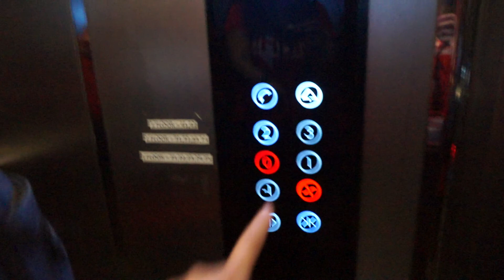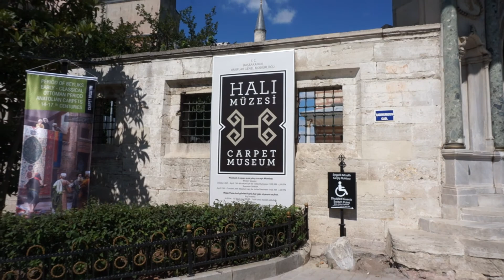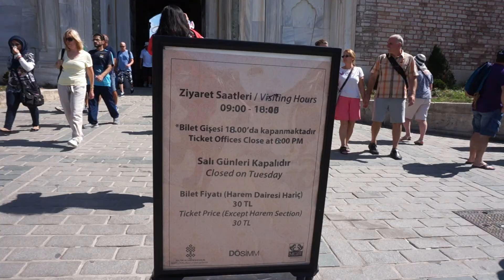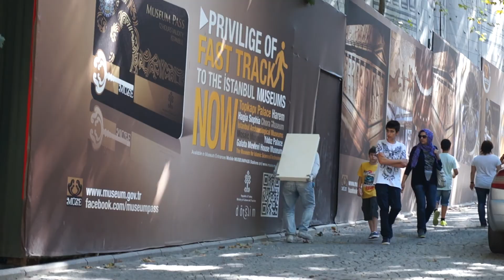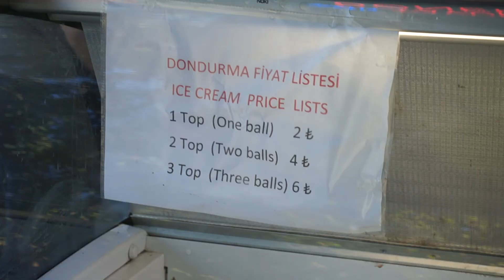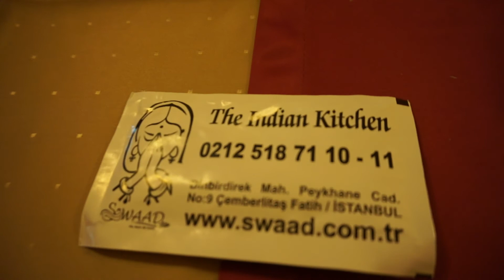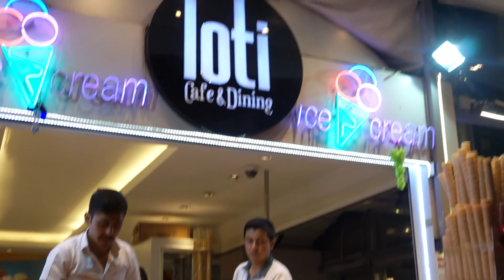Travel Vlog #12: Are You From Turkey?!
Spent a beautiful last day in Istanbul. Had nowhere specific as we just wanted to bask in the Istanbul vibes and talked to a few people along the way. I was pretty much upset with the thought of having to leave the very next day.